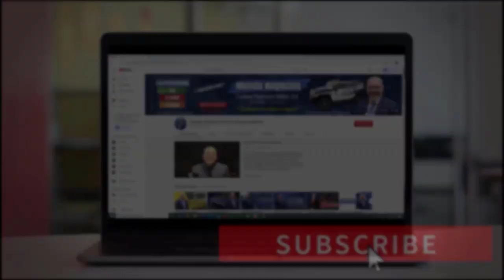ÚLTIMAS NOTICIAS |¿CUARTO CHEQUE de ESTIMULO de $2,000?|SORTEO GANADOR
🎁 Migdalia Velez 🎁 Libro - Como iniciar su Negocio en Estados Unidos

 Hasta la semana pasada, 50 demócratas pidieron, que se proponga un nuevo cheque de estímulo. Ahora, un plan ha sido elaborado, con este se buscará enviar un pago de $2,000. Si usted desea saber todos los detalles de esta y más noticias, no se pierda este video. Bienvenidos